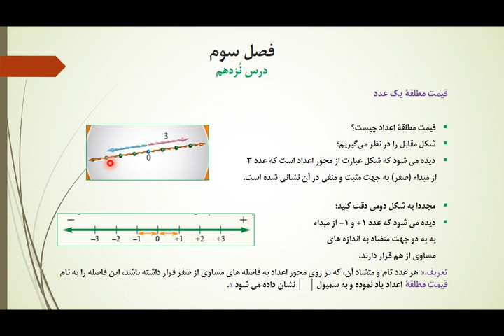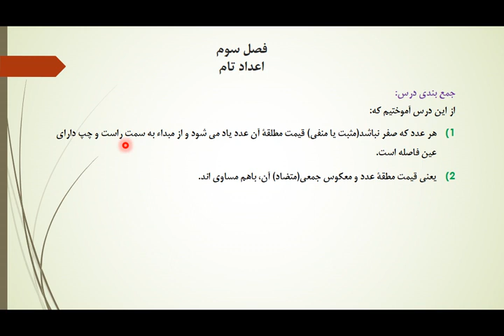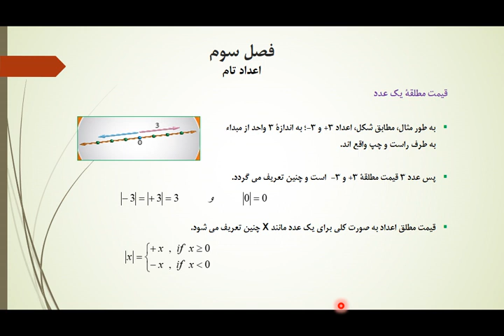ریاضی صنف هفتم ، درس19